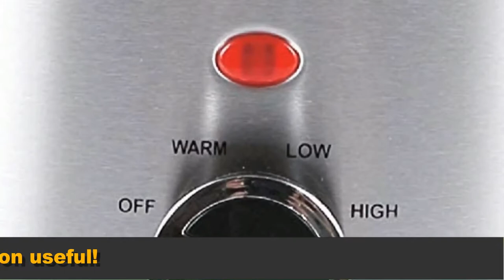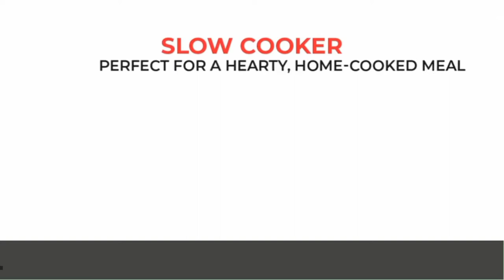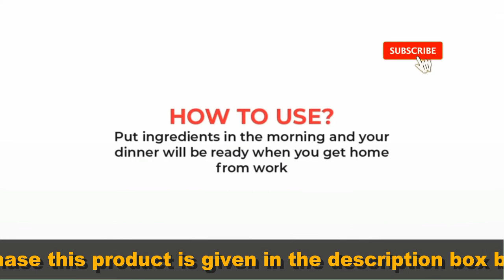SLOW COOKER || BEST SLOW COOKER IN INDIA || BEST SLOW COOKER 2022 BERGNER SLOW COOKER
If you are someone who return late from workand are too
tired for cooking after you come home slowcooker is the best solution for you. Also if you want to slowcook your meals to make them healthier and avoid the hastle of attendence to your cooking than watch this video on bestslowcookerinindia and know which is the bestslowcooker2022 . So get your slowcooker today, put in the ingredients, select your speed and forget. Come home to a hot meal that autocooks itself.
1.Haden Stainless Steel Slow Cooker, 3.5 litres

2.Bergner Elite Stainless Steel Electric Slow Cooker 120W, 1.5 Liter

3.Bergner Elite Stainless Steel Electric Slow Cooker 160W, 2.5 Liter

4.Bergner Elite Stainless Steel Electric Slow Cooker 280W, 4.5 Liter

5.Bergner Elite Stainless Steel Electric Slow Cooker 320W, 6 Liter

6.Bergner Supreme Stainless Steel Slow Cooker with Twin Pot 100W, 2 X 1.5 Liter

7.Bergner Supreme Stainless Steel Electric Slow Cooker 320W, 3 X 1.5 Liter

music used from: YouTube music library.